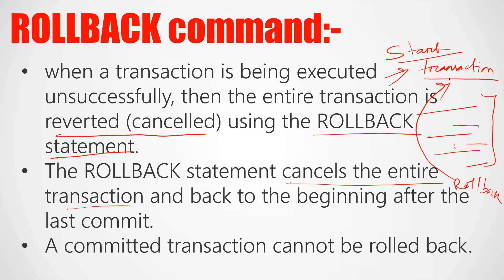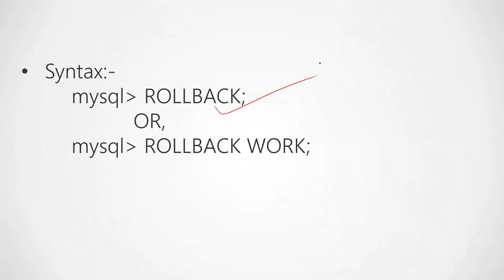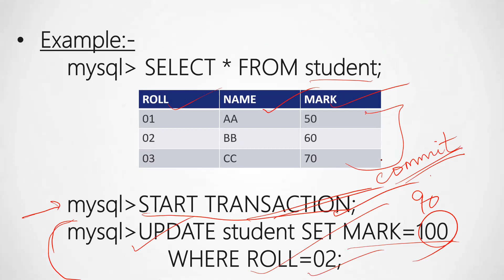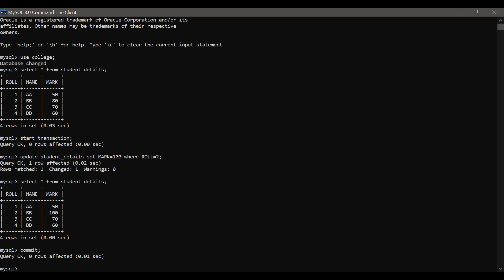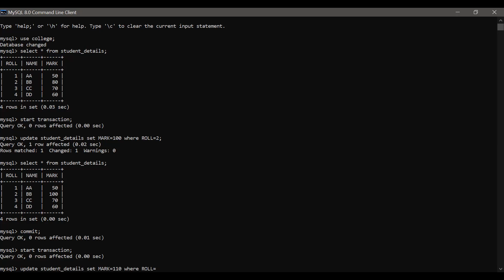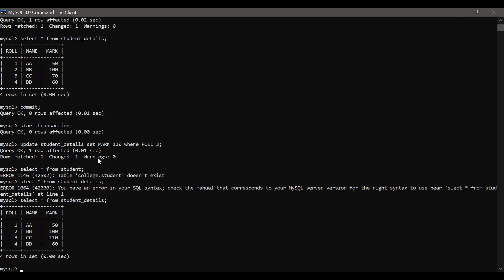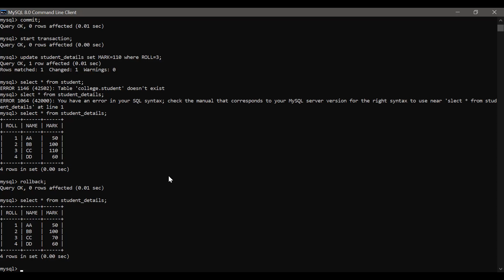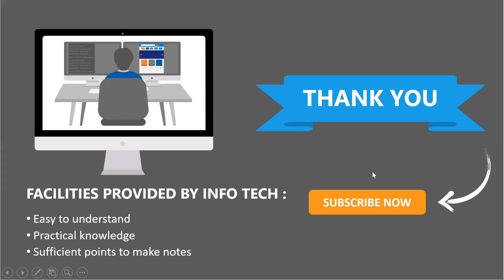INTRODUCTION TO MySQL CLASS-12 (ROLLBACK COMMAND)